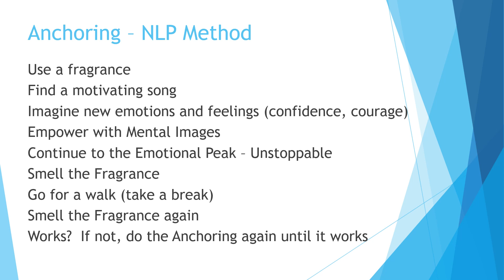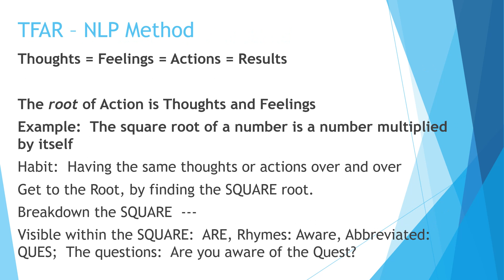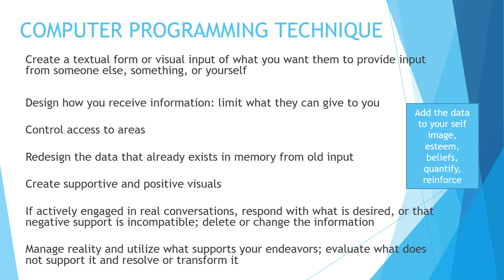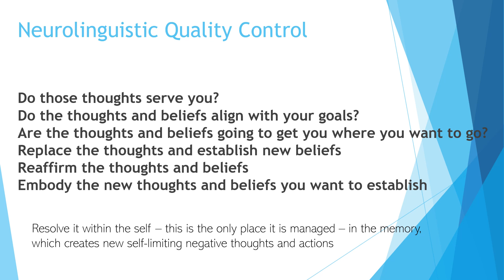Neuralinguistic Programming - Sheri L. Wilson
Transforming thoughts, attitudes, beliefs, and the resulting actions.